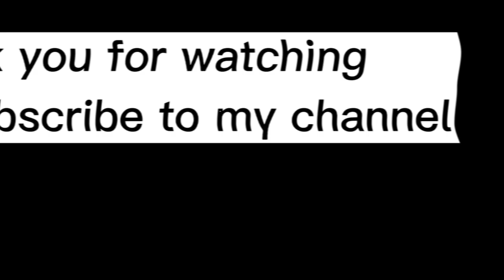BGC Taguig at night and day/meeting a friend